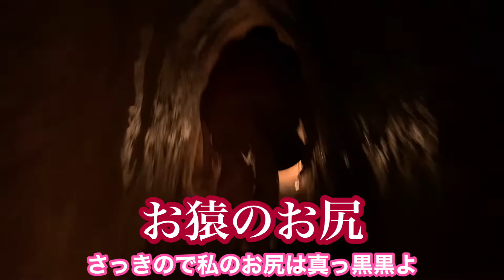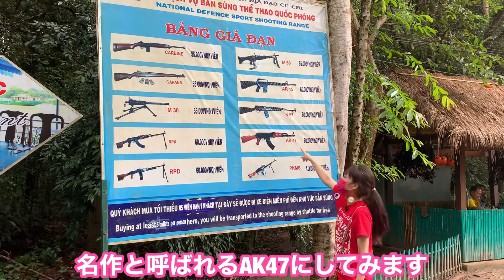【クチトンネル】三上ナミのベトナム乱歩vol.145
人生初のクチトンネルへ行って来ました🌿
ベトナム旅行の時に行くと言う方も多い場所ですが、タイミング合わず行かないまま5年が経過…。
ようやく行けたクチはベトナム戦争の歴史がありありと残っていて、当時のベトナムの人々の生活の知恵もたっぷり目にすることができました。
チケット代とガイド料金は一緒に請求されますが、見終えた後はガイドさんにチップを渡しましょう⛑

編集
三上ナミ

撮影
Satoe、三上ナミ

編集アドバイス
Satoe

サムネ制作
ドキプラさん

車代タニマチ
坊

＊＊＊使用楽曲＊＊＊